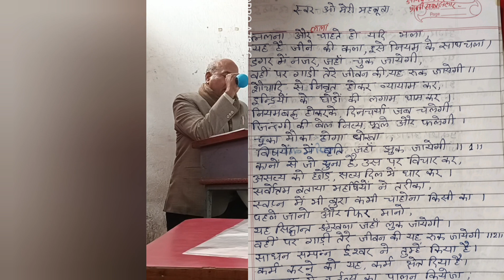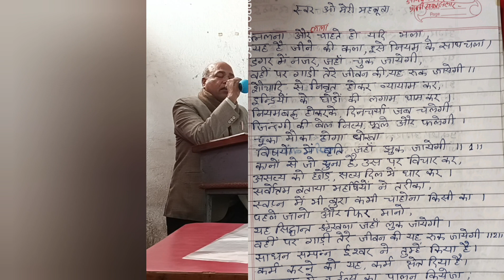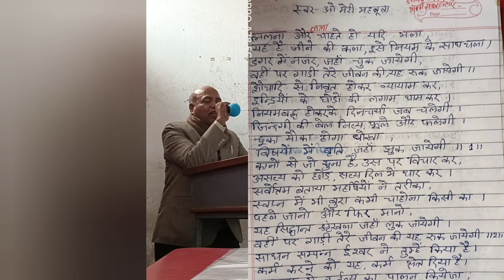वरिष्ठ धर्म शिक्षक सत्यकाम आर्य जी के स्वर में सभी छात्र-छात्राओं से निवेदन